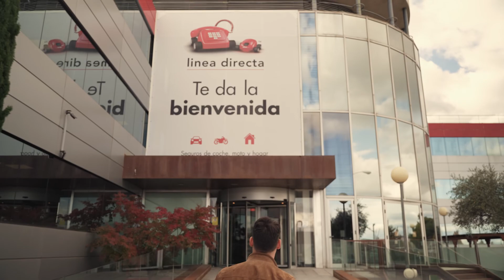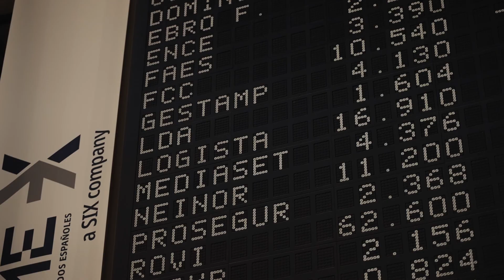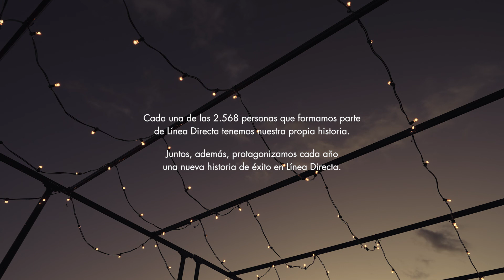Anuario 2021 de Línea Directa Aseguradora - Línea Directa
Cada una de las personas que formamos parte de Línea Directa tenemos nuestra propia historia. Juntos, además, protagonizamos cada año una nueva historia de éxito.

Quieres tener las mejores coberturas para el seguro de coche con pago mes a mes? Puedes calcularlo, en solo dos minutos, desde aquí:

En nuestra App te facilitamos todos los trámites. Descárgala desde Comprobarás todas las ventajas y facilidades que ponemos a tu servicio.